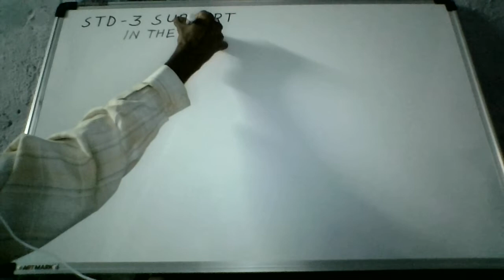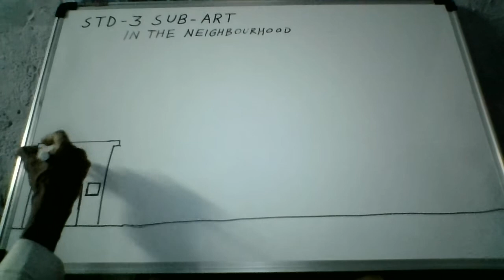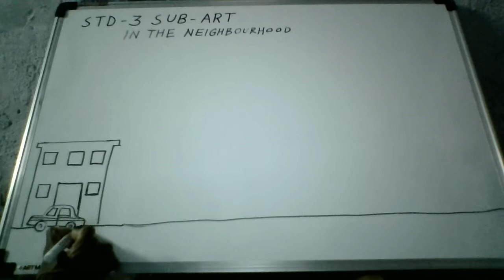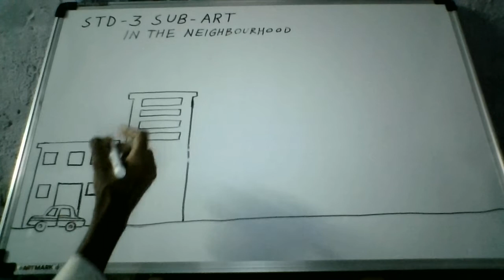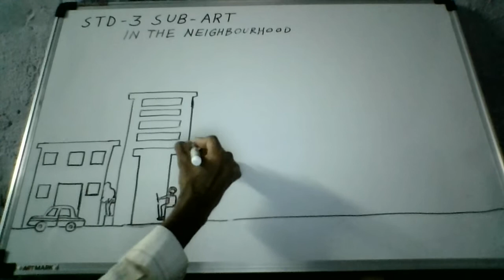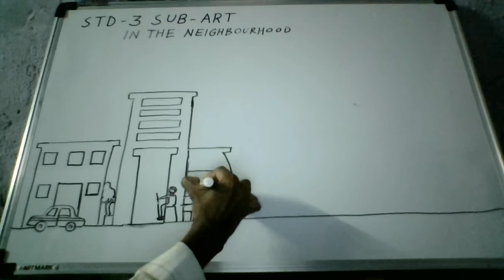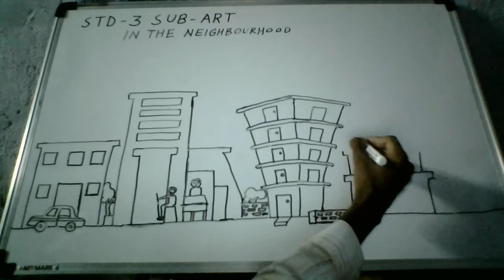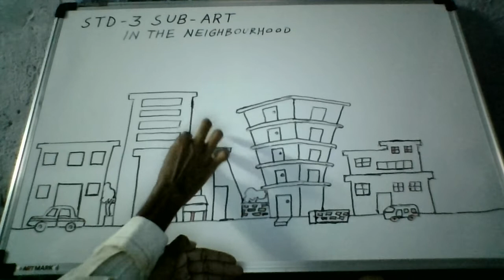STD - ३ SUB - ART - IN THE NEIGHBOUR HOOD